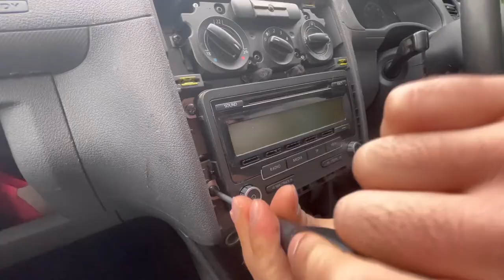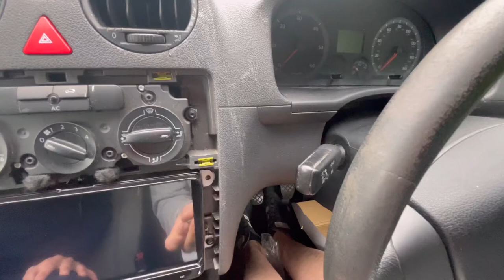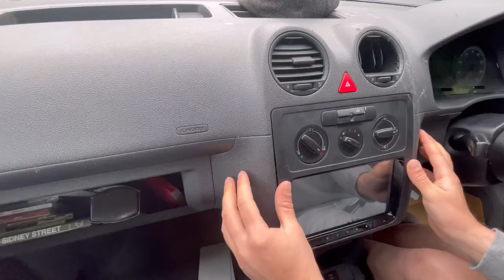VW Caddy Radio Removal Install Set Up Android Car Stereo Volkswagen Pluscenter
Removal Original Radio VW Caddy and Installation of 9inch Android Car Stereo Pluscenter

🚚 Free Next Working Day Delivery to United Kingdom, 5-7 days delivery worldwide.

Product details:
- Android Car Stereo.
- GPS SatNav Google Maps, Waze, Offline Maps.
- FM Radio
- Bluetooth Handsfree built-in Mic, Bluetooth Music.
- WiFi Google Play Store Netflix, Youtube, Spotify and more.
- Screen Mirroring Android and Wireless iPhone
- 2 USB Ports, AMP output.
- Supports Steering Wheel Buttons Work, Original Car Settings.
- Supports Parking Sensors and Reverse Camera
- Supports Apple CarPlay / Android Auto
- Supports DAB+ Radio
- EQ settings.

Premium Quality & Perfect Fits.

©️ Pluscenter Ltd.